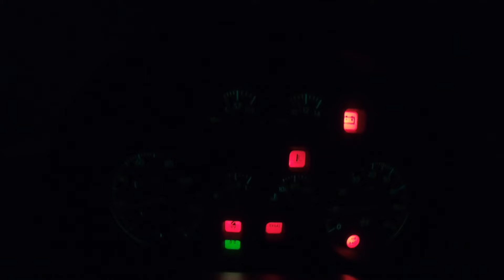Radiation!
When the sun comes out...

Radiation graphic design by Rebecca.